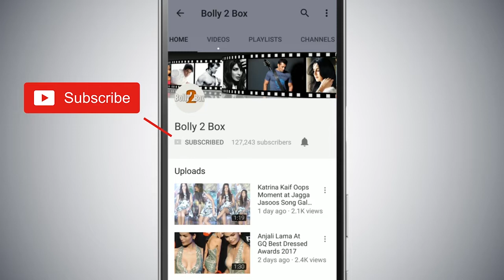Katrina Kaif के साथ Relationship को लेकर Vicky Kaushal की प्रतिक्रिया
KatrinaKaif के साथ Relationship को लेकर VickyKaushal की प्रतिक्रिया